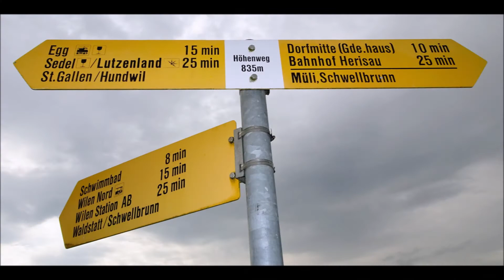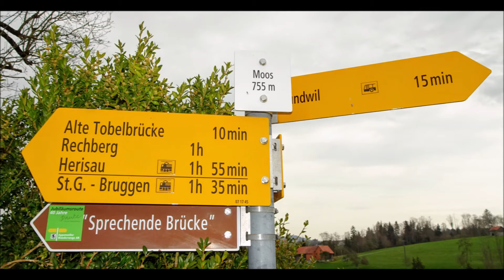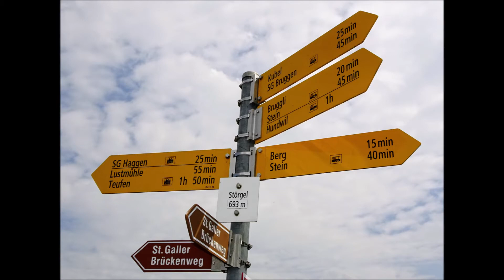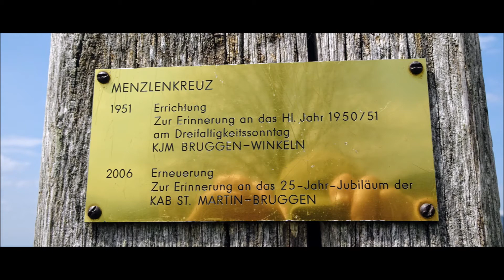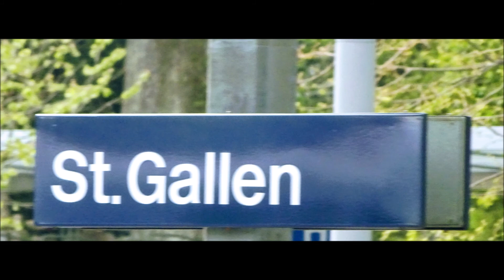Herisau - St. Gallen (AR/SG) / 28.04.21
Beethoven / IV. Rondo - Grazioso